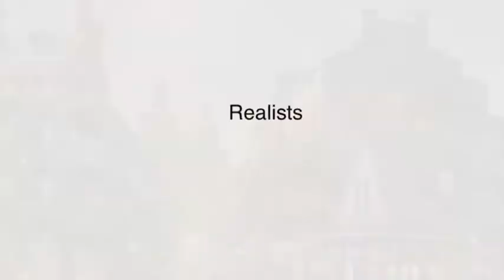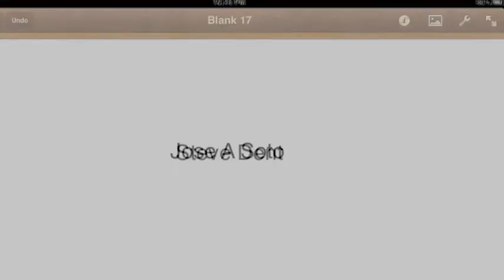Realism Art Movement